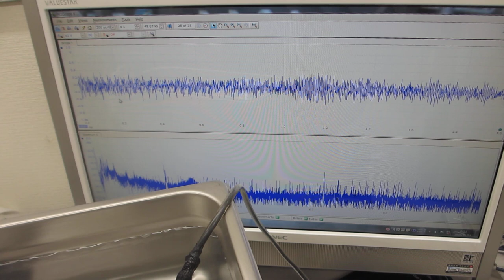超音波洗浄器による、１００ＭＨｚ以上の超音波発振制御技術（超音波システム研究所）